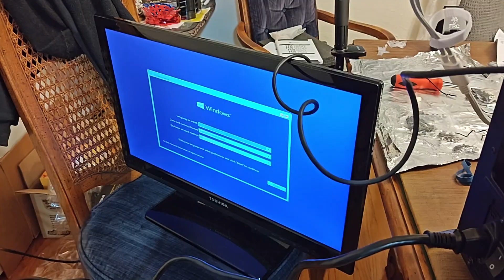Having trouble booting up your new MSi Motherboard for the first time??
If you'd like to purchase a Gigabyte Windforce OC 12G GeForce RTX 4070 on Amazon
If you'd like to purchase a Corsair iCUE H100i RGB Elite Fan Setup
If you'd like to purchase a Corsair HX1200 PSU on Amazon
If you'd like to purchase an Intel Core i7 13700KF Process on Amazon
If you'd like to purchase an MSi MAG Z790 Tomahawk WIFI (MS-7D91) on Amazon
If you'd like to purchase a Samsung 980 PRO SSD 2TB PCIe NVMe Gen 4 Gaming M.2 Internal Solid State Drive Memory Card on Amazon
If you'd like to purchase a ROCCAT Vulcan II MAX on Amazon